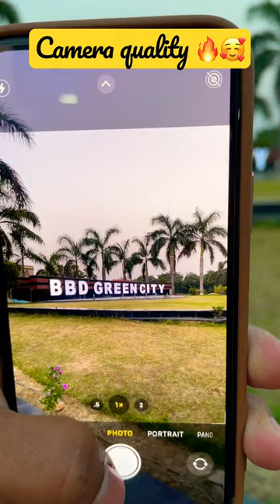😍iPhone 11 Pro😍camera quality❣️🥳in 2023🎉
Come back🥳 for daily uploads!!
Join the journey with me and my friends
Love you alll!🫶

iPhone 14 pro camera quality

iPhone, camera quality

iPhone 13 pro camera, quality

iPhone XS Max camera test

iPhone SE second generation camera

iPhone 13. Mini camera, quality

iPhone X camera, quality,
iPhone 12. Mini camera, quality

conference call kaise kare

iphone 6s camera zoom test

iphone 6s

call conference kaise kare
iphone